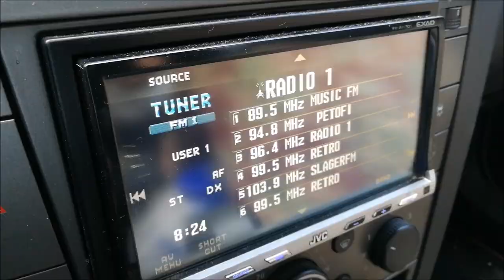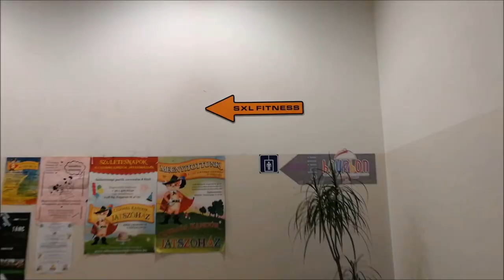Hétfő(m), Tenisz - Munka - Edzés S01E01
Egy átlagos hétfő(m)
Tudom, a zene és a hangom nincs egyensúlyban, de nézzétek el így elsőre, legközelebb Ok lesz ;) Köszi